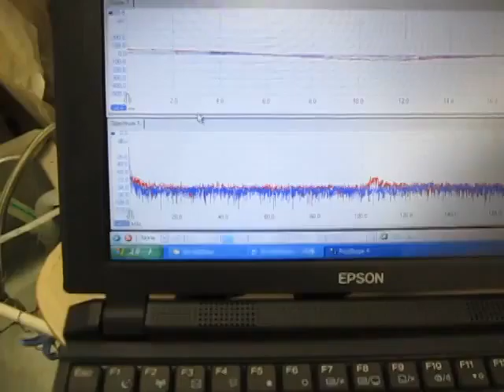‹超音波伝搬状態の測定・制御› Ultrasonic technique know-how